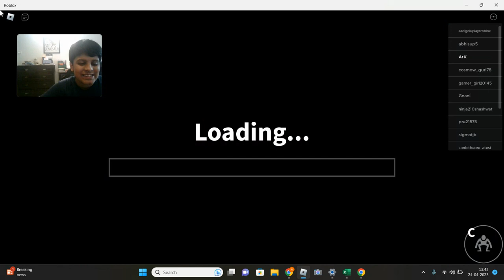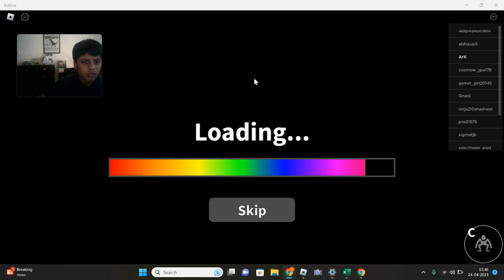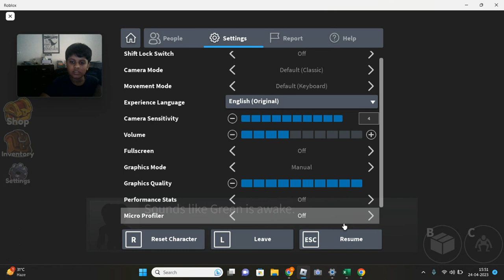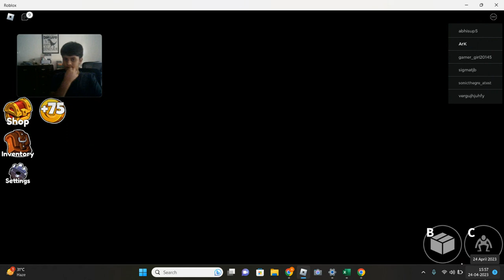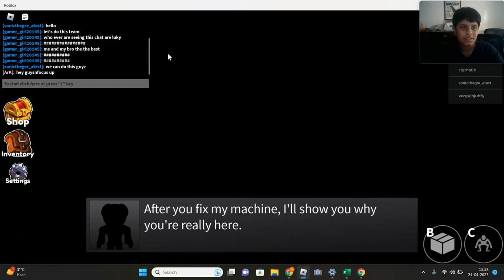Atharv plays Rainbow friends